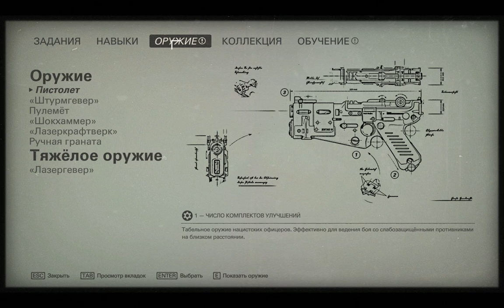Wolfenstein II The New Colossus | Пиратская версия | Взломанная |Прохождение #6